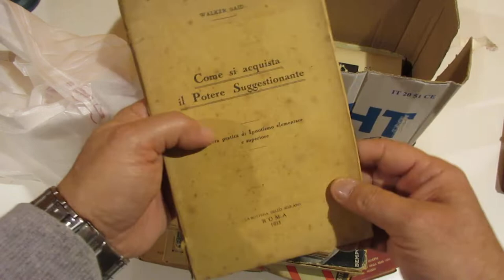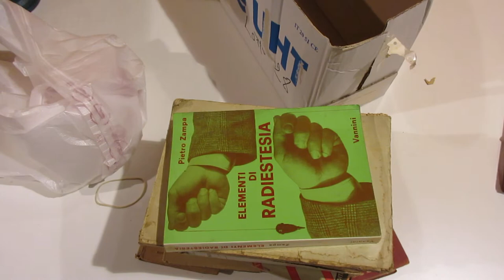Lotto 118 - Esoterismo, lotto di 12 libri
Esoterismo, lotto di 12 libri
Guarda l'asta on line: